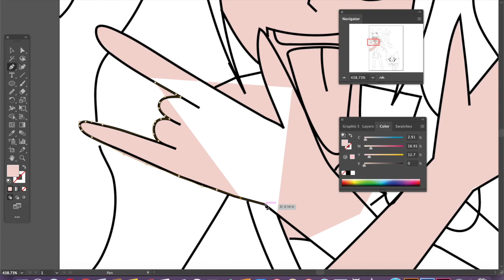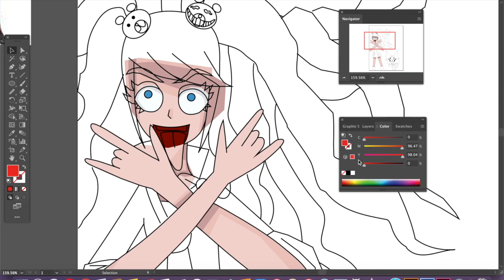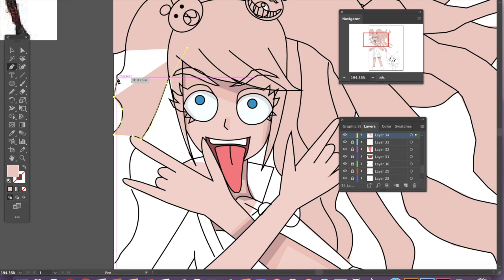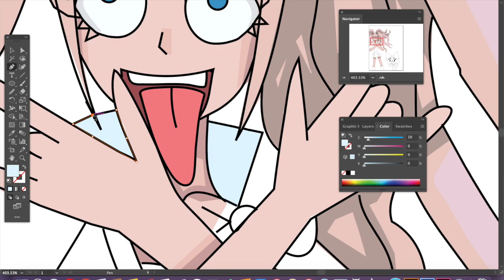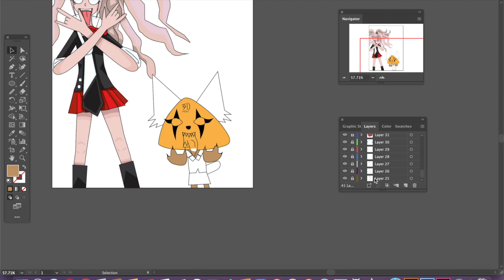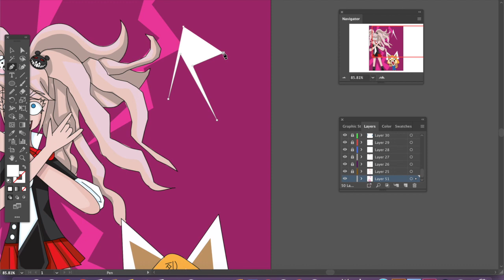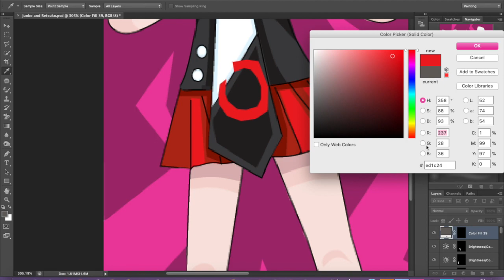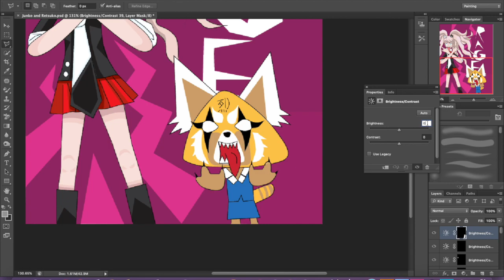Junko and Retsuko speed paint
Crossover Fanart of Danganronpa and Aggretsuko.                                             Death Metal Junko and Death Metal Retsuko are hanging out and doing... um... death metal things. Enjoy!                                                            Deviantart